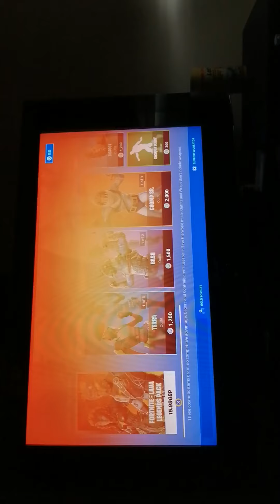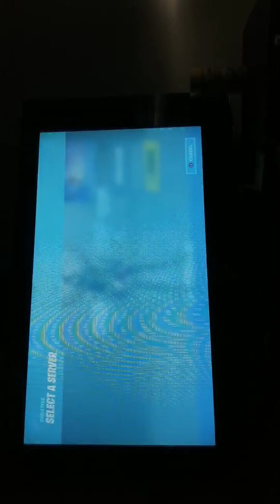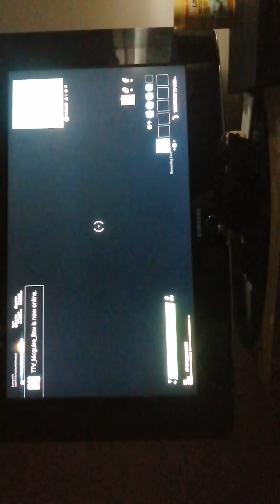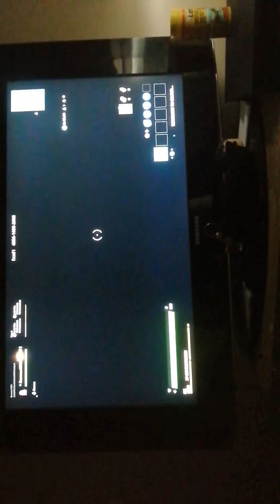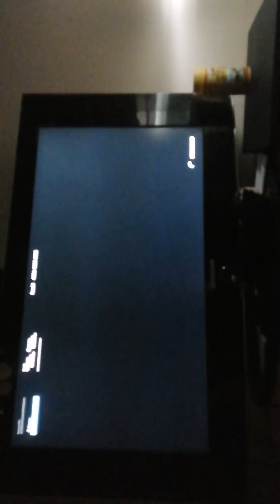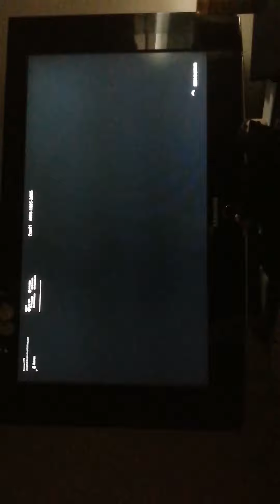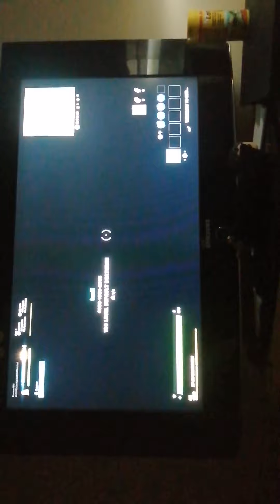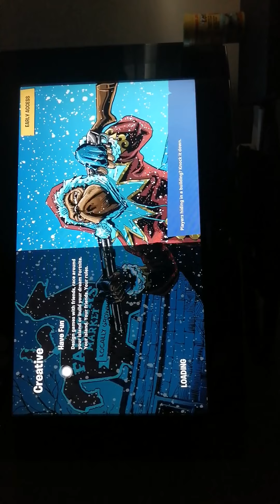Real game then creative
ACE Balistic xbox name friends utube chanel x mason8 btw